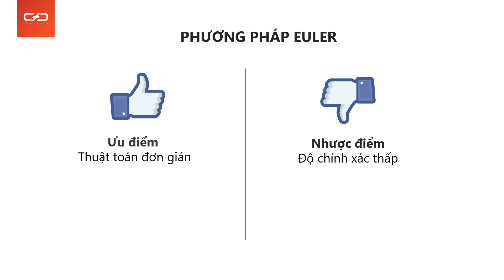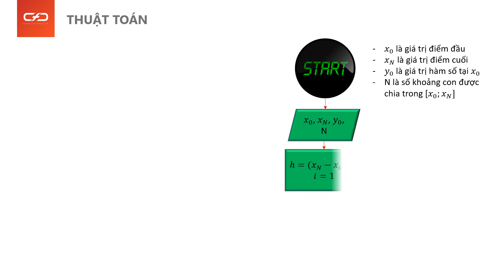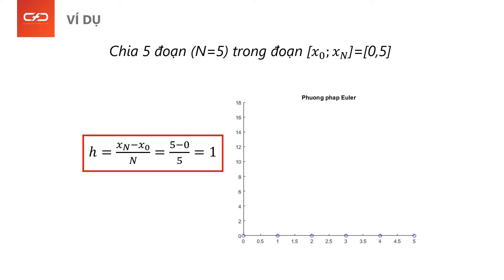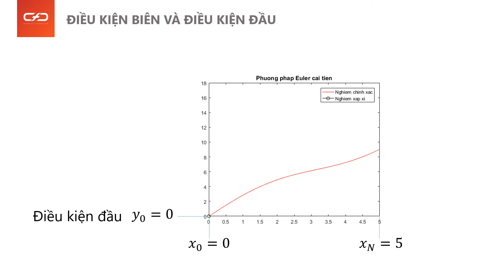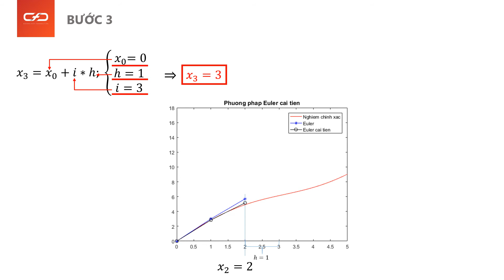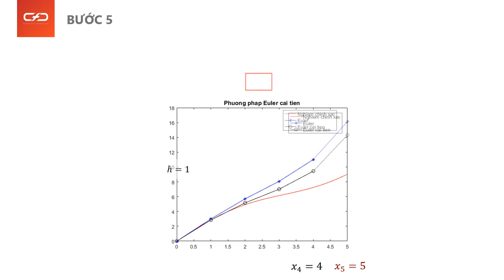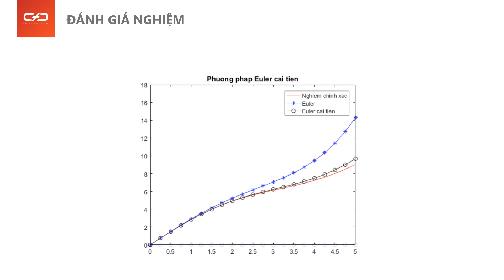Giải phương trình vi phân - phương pháp Euler cải tiến (Runge-Kutta bậc 2)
Các bạn có thể truy cập web học liệu mở để lấy code Python, Matlab, C/C++ của thuật toán
Bài giảng môn phương pháp tính
Phương Pháp Euler cải tiến (Runge-Kutta bậc 2) giải phương trình vi phân